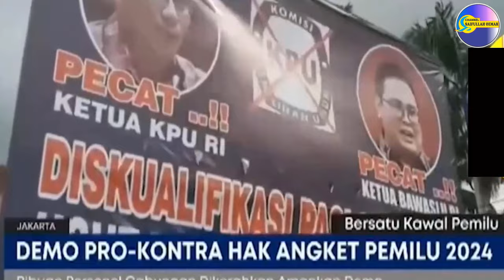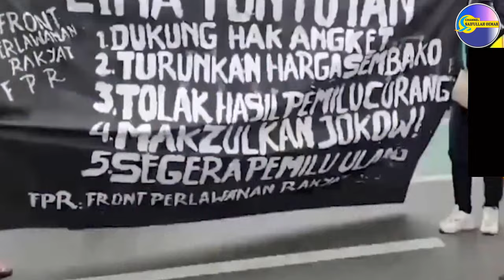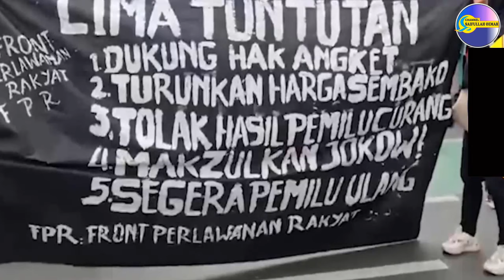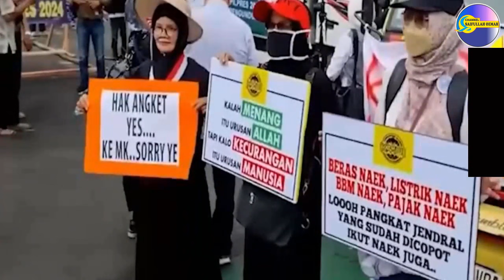Demo tiap hari orangnya tetap segitu, Tuntutan berbeda, Ada 3 4 5 tidak seragam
Tuntutan berbeda, Ada 3, 4, dan 5 tidak seragam